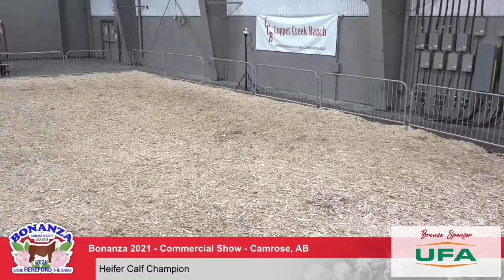Bonanza 2021 - Friday Commercial Show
Live broadcast from Camrose, AB